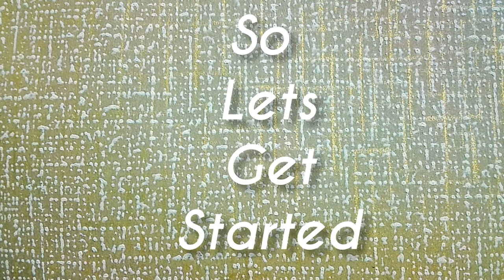How to make ribbon rose / Handmade ribbon rose tutorial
In this video you will learn how to make handmade rose with ribbon.Its very simple and easy.You just need to do practice.Because as you know

To make this rose,you need the following things.
👉1:Ribbon
👉2:Glue
👉3:Scissor

👉I m using 1" ribbon here.You can use any size,but 1" is perfect for practice.